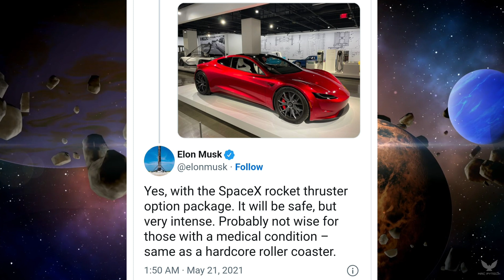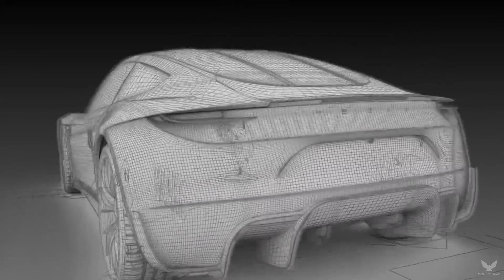New 2022 Tesla roadster - Fastest Supercar recorded !!!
______________.Today in this video we are going to show you all new tesla roadster 2022

As an all-electric supercar, Roadster maximizes the potential of aerodynamic engineering—with record-setting performance and efficiency.

It’s been over three years since Tesla revealed the second-generation Roadster. It was supposed to hit the road last year, but it has yet to materialize. It’s now expected to arrive for the 2022 model year, but until then, one is on display at the Petersen Automotive Museum with an interesting plaque that reveals a startling this beast has an acceleration of zero-to-60 mile-per-hour in one point one seconds when equipped with the SpaceX package.

A lightweight, removable Glass Roof stores in the trunk for an open-air, convertible driving experience.

Musk took to Twitter to confirm the revelation, saying that it’s possible with “the SpaceX rocket thruster option package.” The Roadster will allegedly use cold air thrusters, supplied by compressed air tanks with the thrusters hidden behind the license plate, that’ll help propel the all-wheel-drive sports to cruising speeds. Without the package,

An all-electric vehicle, the Tesla Roadster is the quickest car in the world, with record-setting acceleration, range and performance.
Tesla claims the car should be able to hit 60 mph (96 kilometers per hour) in 1.9 seconds, which is still quite astonishing.

Musk has made a lot of promises with the Roadster, claiming the car will offer 620 miles of range with its tri-motor configuration – one in the front and two in the pack that will power all four wheels. The power and range will come from a 250-kilowatt-hour battery. the company said the car would offer 10,000 Newton-meters of torque and that it’d hit 100 mph in 4.2 seconds, which is quicker than most cars to 60.

.              All the information provided in this video are true to the best of your knowledge.
Thanks.